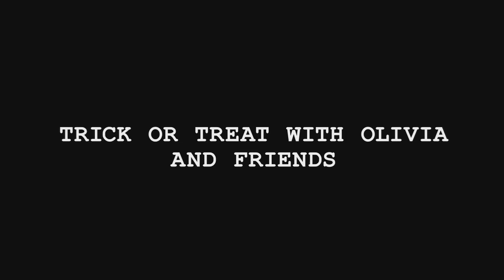Bendy And The Ink Machine Five Nights At Freddy's Top Five My Dear Friend's Compilation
KEEP THE STREAM AND THE CHANNEL RUNNING IF 30 thousand people donate 1 dollar Please help

Bringing you the Top Best Five Nights at Freddy's animations from the Best in the bunch NEW ANIMATION EVERY DAY,

★ NEXT EPISODE: (Unlocked at 1000LIKES)!

animations by
mr withered
furr
cayden